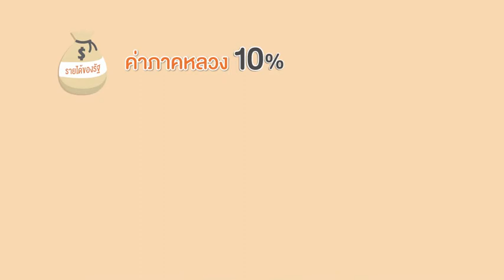ระบบสัญญาแบ่งปันผลผลิต (ระบบ PSC)